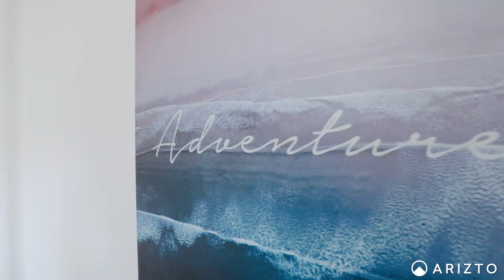14 Chester Street, Levin - Arizto